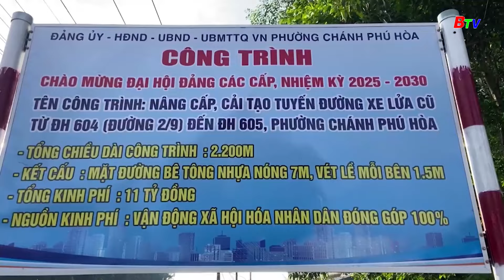Nhân rộng cách làm hay xã hội hóa các tuyến đường giao thông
Sáng 2/10, Ông Nguyễn Văn Lợi, Ủy viên Trung ương Đảng, Bí thư Tỉnh ủy, Trưởng Đoàn đại biểu Quốc hội Tỉnh đi khảo sát tuyến đường xã hội hóa ở phường Chánh Phú Hòa, thành phố Bến Cát.